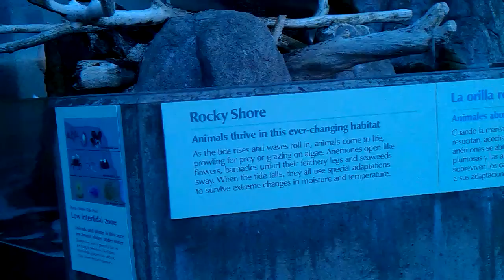Monterey Bay Aquarium